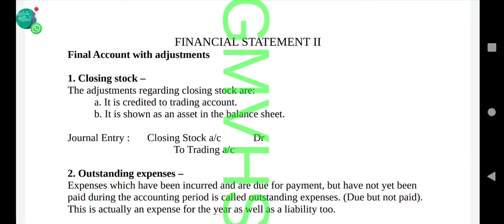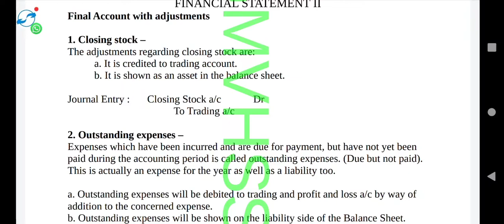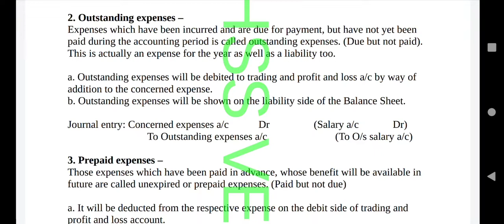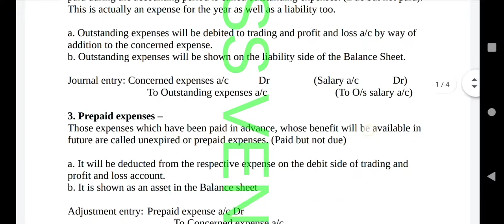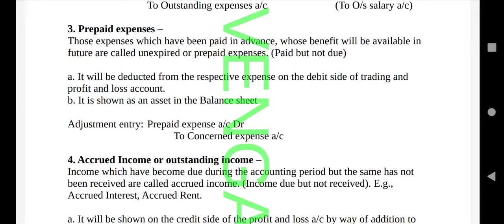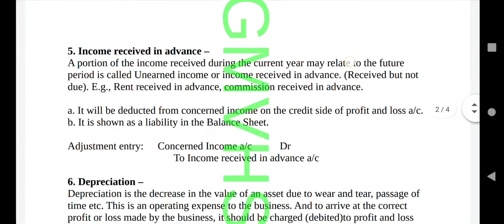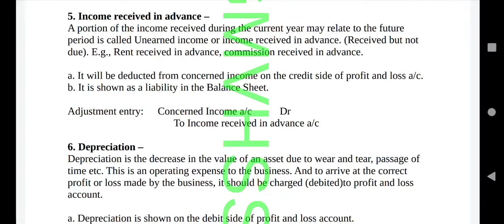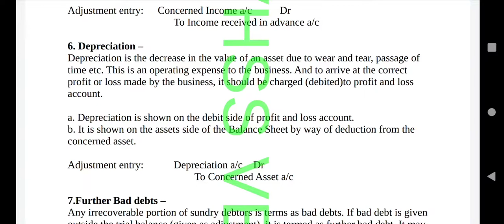CH10 Financial Account with adjustments based on focus area